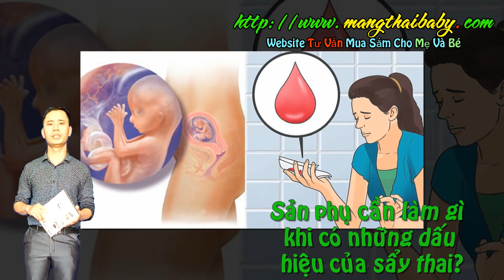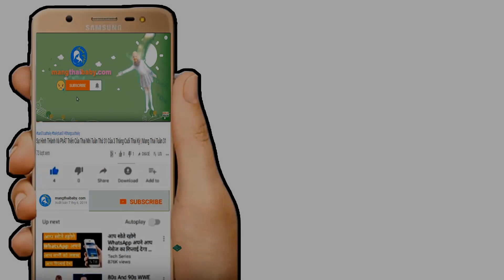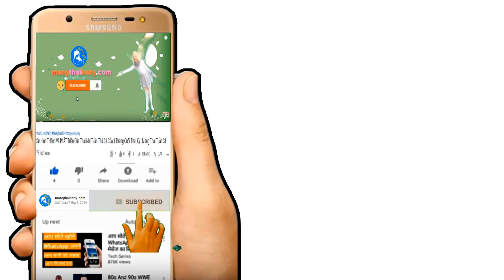✅ Những Việc Mẹ Bầu Phải Làm Nếu Bị Sảy Thai | Bị Sảy Thai Phải Làm Thế Nào ?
Kênh mangthaibaby.com xin được gửi tới quý vị và các bạn video nói về việc mẹ bầu khi mang thai mà bị sảy thai thì những việc mà mẹ bầu phải làm bao gồm những gì nếu bị sảy thai , rất nhiều mẹ bầu lo lắng khi chẳng may có dấu hiệu của sảy thai và đặt ra khá nhiều câu hỏi là bị sảy thai thì phải làm như thế nào đây trong lúc bối rối ấy chị em cần hết sức bình tĩnh để làm mọi việc cho tốt nhất , nên trang bị kiến thức về việc mẹ bầu chẳng may bị sảy thai thì những việc phải làm trước tiên là gì và các bước để chẳng may bị sảy thai thì phải làm như thế nào cho đúng , hãy cùng chúng tôi tìm hiểu vấn đề chẳng may mẹ bầu bị sảy thai thì phải làm như thế nào trong video này nhé .